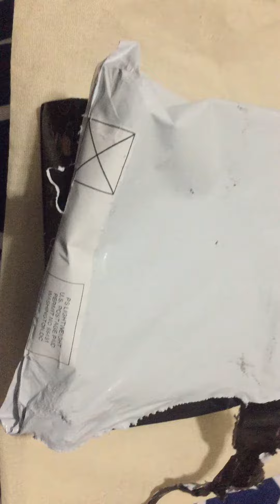Sharingans rings plus Akatsuki ring